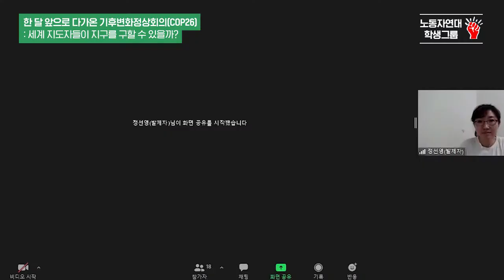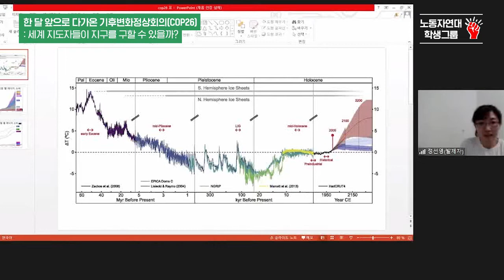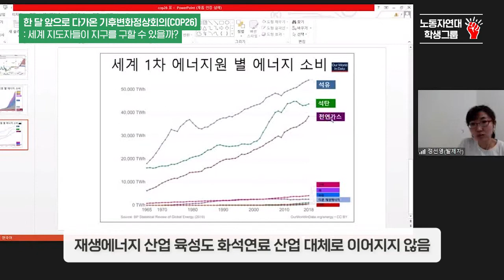기후변화정상회의(COP26) 세계 지도자들이 지구를 구할 수 있을까?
오는 11월 2일 각국 정부들이 기후 위기 문제를 논의하는 COP26 회의가 열립니다.

전례 없는 폭염과 산불, 홍수 등 인류의 미래에 켜진 적색 경보가 심각해지자 각국 지도자들도 여기에 대처해겠다고 나서고 있습니다.

그러나 권력자들이 기후 위기를 정말로 해결할 수 있을까요? 문재인 정부의 탄소 중립 선언은 신뢰할 수 있는 것일까요?

이 영상은 2021년 10월 9일 노동자연대 학생그룹이 주최한 온라인 토론모임 '한달 앞으로 다가온 기후변화정상회의COP26): 세계 지도자들이 지구를 구할 수 있을까?'에서 〈노동자 연대〉 신문의 정선영 기자가 한 발표와 정리발언입니다.

세계 지도자들의 기후 위기 대응의 모순과 문제점, 그리고 기후 위기를 해결할 진정한 대안이 무엇인지 궁금하시다면 이 영상을 놓치지 마세요!